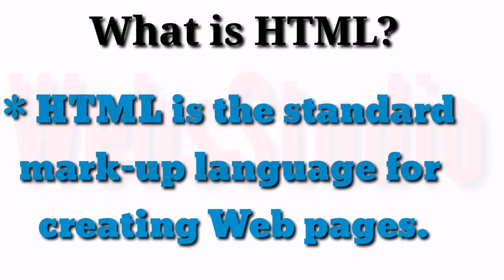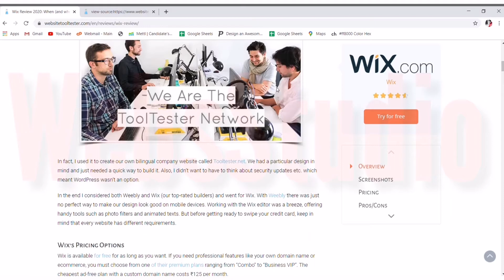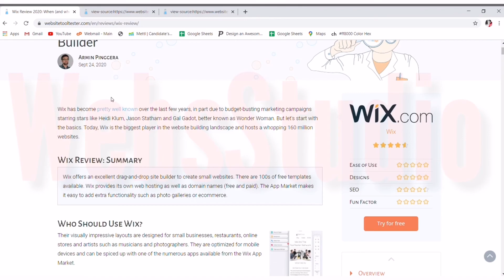HTML Introduction | Class - 1 | HTML Tutorial for Beginners | Webs Studio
Hello,
Ye mera pehla channel aur pehli video hai.
1st time video upload ki hai kahi koi galti ho to use nazarandaaz kerna
dhanyewaad.